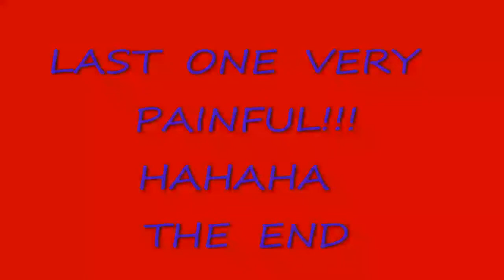tom alex tenerife